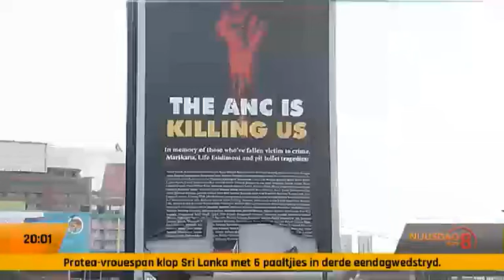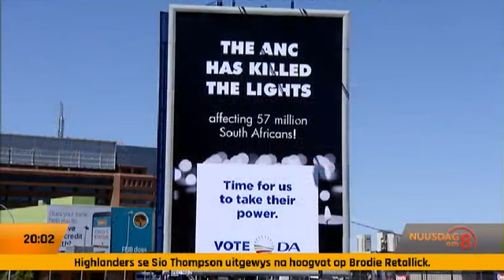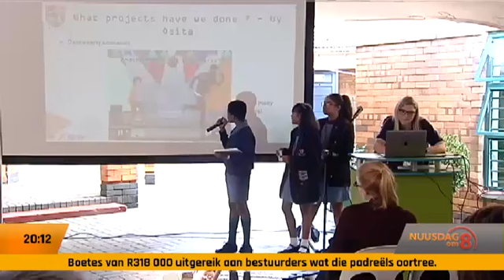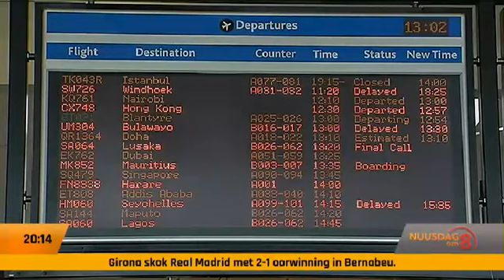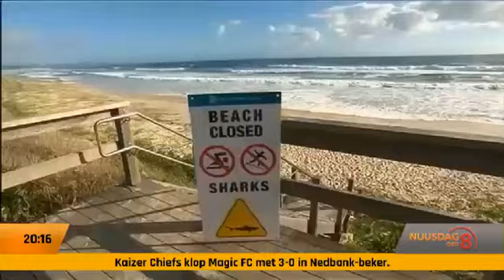Nuusdag Om 8 | 17 Februarie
Die Demokratiese allianse vervang omstrede advertensiebord met een wat fokus op Eskom.
Die weermag se opruimings-projek by die Vaalrivier begin vorder.
Intussen het 24 mense vandag in Kaapstad die sleutels van splinternuwe huise ontvang.